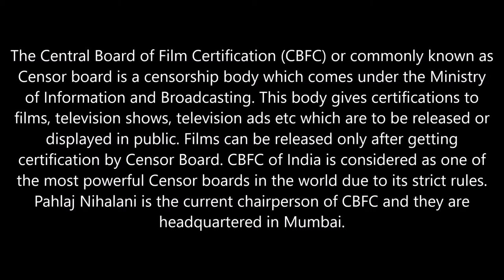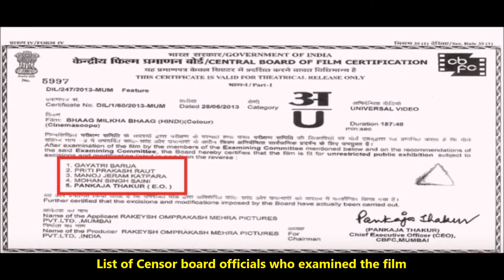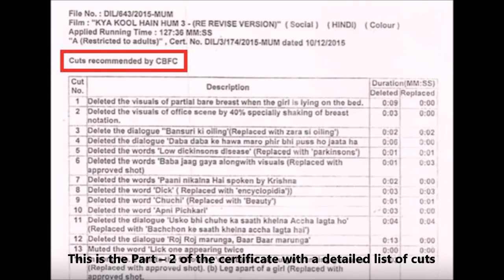Things To Know About Film Certification In India - CBFC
Music/Audio Credits - Azaleh